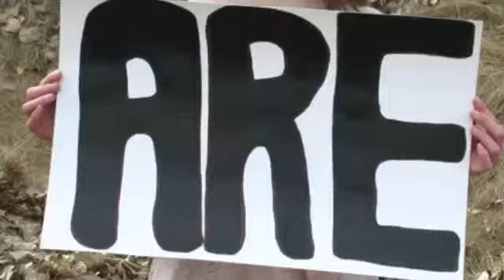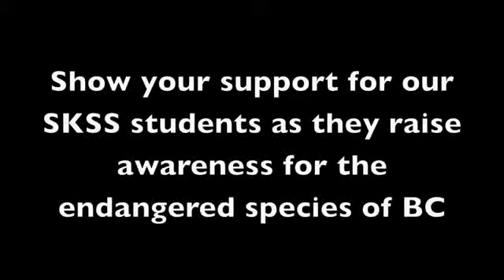2012 06 20 MAKE ART FOR CHANGE BC'S ENDANGERED ANIMALS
This video features the work of students from a Grade 9/10 art class at South Kamloops Secondary School. The students took on the challenge of researching endangered species and producing creative, engaging art pieces in an effort to spread the word about these threatened animals.